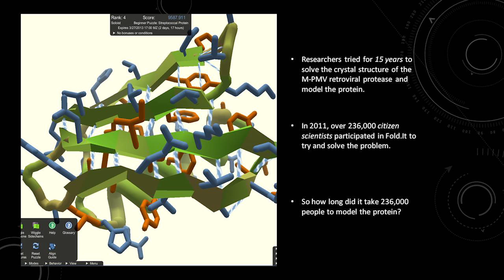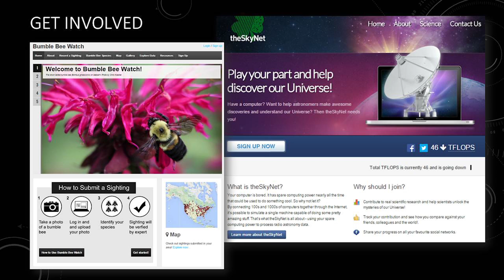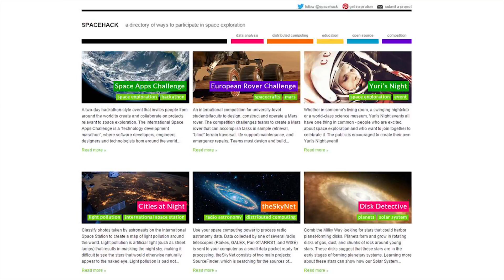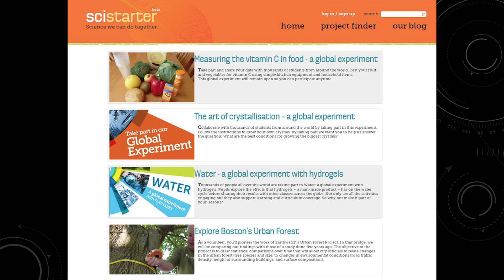The citizen science revolution | Leesa Ricci | TEDxSUU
Science is not just for specialists. Many new and important scientific discoveries are being made by "citizen scientists," non-professional researchers, who contribute data and observations to our collective knowledge of the planet and beyond.

Leesa Ricci is a passionate advocate for citizen science projects and believes we can all contribute to the body of scientific knowledge in meaningful ways through participatory culture. Leesa is currently working on her Master’s of Public Administration degree at Southern Utah University. Leesa works at the Ashcroft Observatory and is the current Director of the Southern Utah Space Foundation.